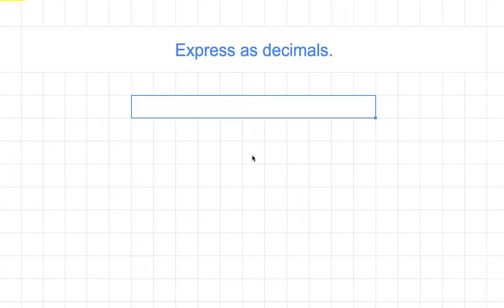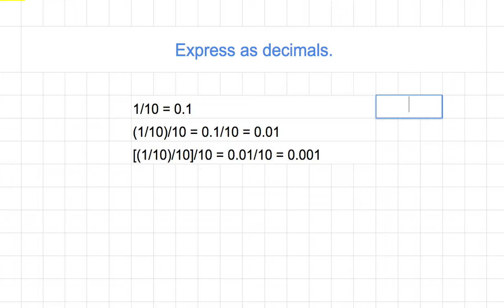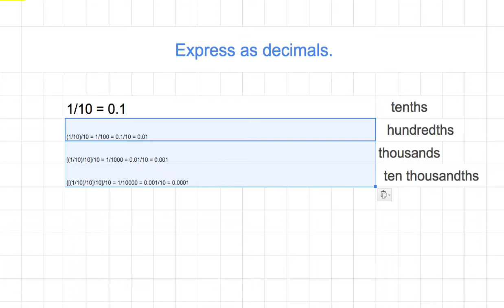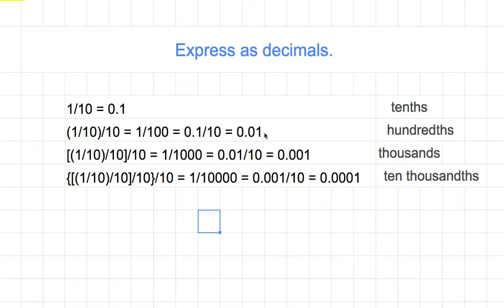[숫자와 논리] 934 - How to read decimals